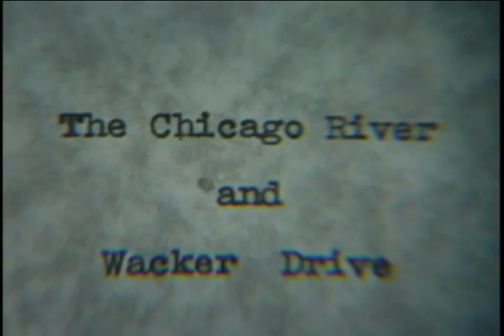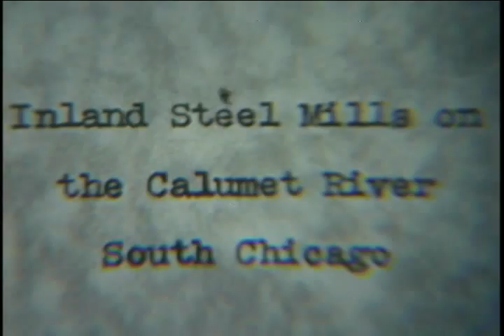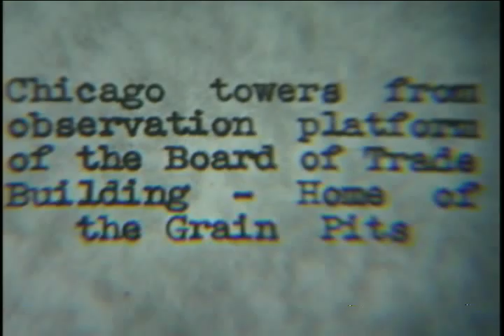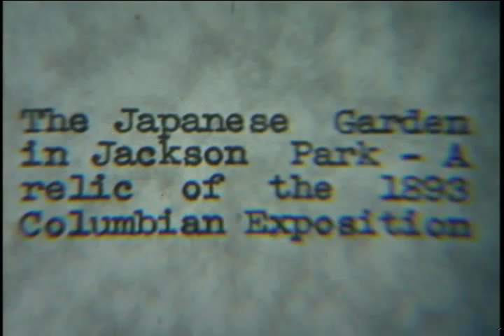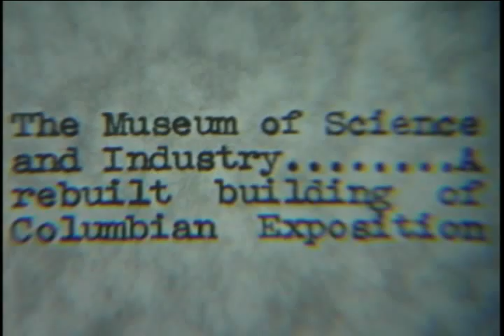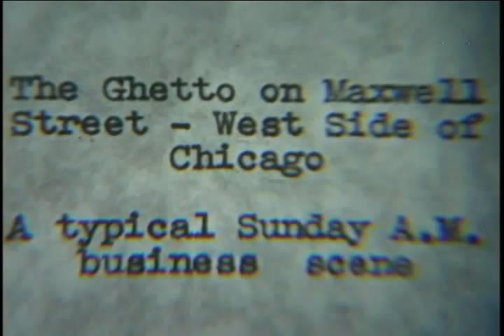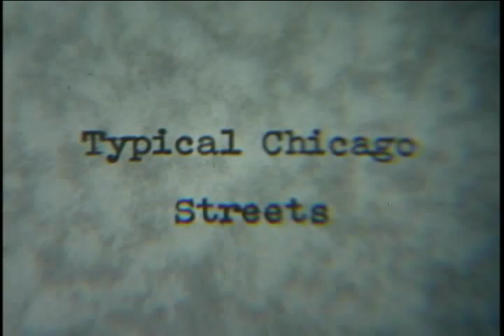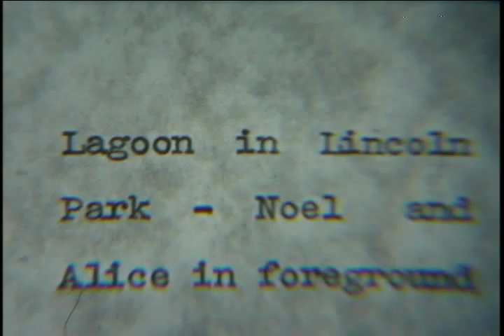A Tour Of Chicago 1930s (home movie)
My grandfather, Noel A Hughes, filmed this home movie in 8 mm and edited it as shown. His probable intention was to use it as part of a lecture about Chicago. This was probably filmed around 1936 and 1937. At the time my grandfather was finishing his degree at George Williams College and planning to return to his family home in Australia. (For more about my grandfather's journey to Chicago, ) He ended up staying in Chicago and having a long career with the Evanston YMCA.

Headings in the film include:
*Chicago skyline from the observation platform of the Wrigley Building (0:17)
*South Michigan Boulevard (0:41)
*The Chicago River and Wacker Drive (0:56)
*Traffic on Michigan Boulevard (2:24)
*Skyline of the Gold Coast from the Navy Pier (2:34)
*Inland Steel Mills on the Calumet River South Chicago (3:27)
*Gary Steel Mills as seen from the road to Michiana Shores (3:53)
*Chicago towers from the observation platform of the Board of Trade Building - Home of the Grain Pits (4:26)
*La Salle Street - the financial centre of the Middle West (4:48)
*The Japanese Garden in Jackson Park - A relic of the 1893 Columbian Exposition (6:35)
*The Museum of Science and Industry ... A rebuilt building of the Columbian Exposition (7:14)
*The Soldiers Field seating 100,000 (7:44)
*The Adler Planetarium and Astronomical Museum (8:05)
*The Shedd Aquarium (8:34)
*Traffic on the South Outer Drive (8:57)
*The Ghetto on Maxwell Street - West Side of Chicago - A typical Sunday A.M. business scene (9:07)
*Drexel Boulevard (9:45)
*Typical Chicago streets (10:03)
SPRING IN THE CHICAGO PARKS (10:18)
*The Lagoons of Jackson Park (10:24)
*Alice Neil and Marion (10:35)
*Japanese girls in the Tea Garden (10:48)
*Skyline from the Planetarium (11:12)
*Sunday traffic in Lincoln Park (11:37)
*Lagoon in Lincoln Park - Noel and Alice in foreground (11:52)
*Playing field in Washington Park (12:20)
*Lagoon in Washington Park (12:38)